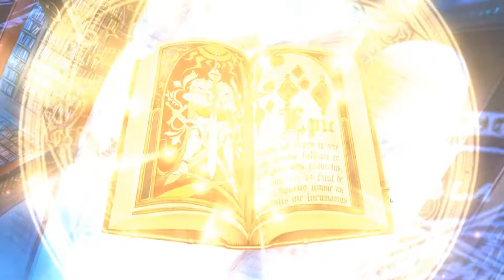NEW PLAYER LUCK DAY 7!! Epic Seven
Video title-NEW PLAYER LUCK DAY 7!! Epic Seven